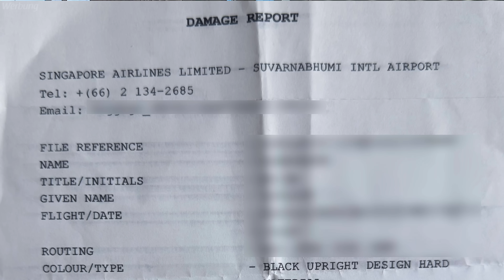1. Reise & kaputt: Lufthansa Life Collection, Meinung, Reparatur + GIVEAWAY | YourTravel.TV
Da waren wir ja guter Dinge, als wir den Lufthansa Life Collection als Aufgabegepäck in der Größe L bekommen hatten. Da ging es einen Monat auf Reise und nach etlichen Flügen dann ein Loch im brandneuen Koffer. Die ganze Story und was wir vom Lufthansa Life Collection halten!

▶︎ Folge uns!